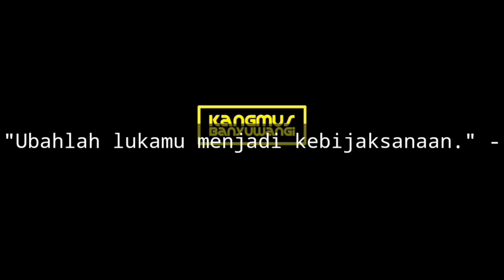Part 198 Story Pelaut Hanya Orang Baik Yang Selalu Dijahatin Oleh Orang Jahat